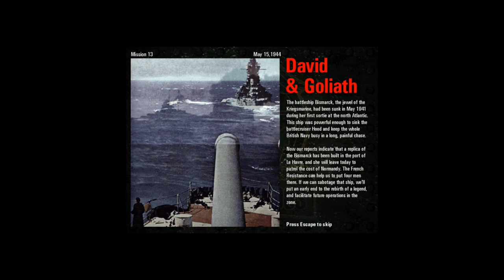Commandos| Episodio 24| El Buen trabajo del Espía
Hola chicos Chicas Que tal como estáis Bienvenidos a mi canal, Bienvenidos al frente de batalla, Bienvenidos a Commandos.

Commandos es un juego de estrategia donde nos pondrá en la piel de 6 oficiales que tendrán que sobrevivir en un mundo hostil en tiempos de la segunda guerra mundial y para ello tendremos que cumplir 20 misiones en territorio enemigo.

Este es el primer juego de la saga commandos, en el canal tenéis la segunda entrega subida, no esta completa al 100% pero espero algún día terminar, Commandos 2 fue un juego que le dio un lavado de cara a este juego ya que este juego es muy básico si lo comparamos con los anteriores

Hasta luego